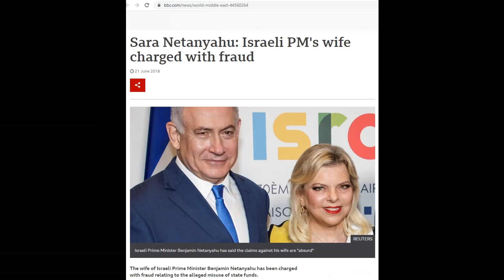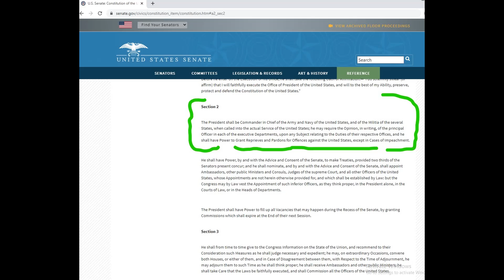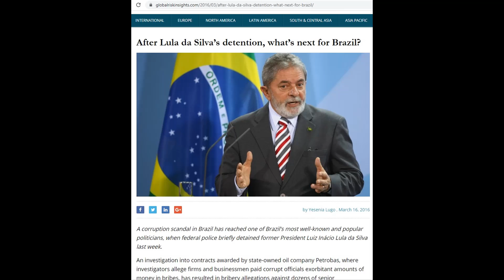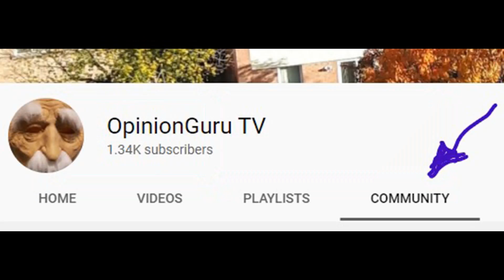Government Leaders And The Law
Government usually upholds statutes but in a few cases some heads of state are accused of breaking laws.